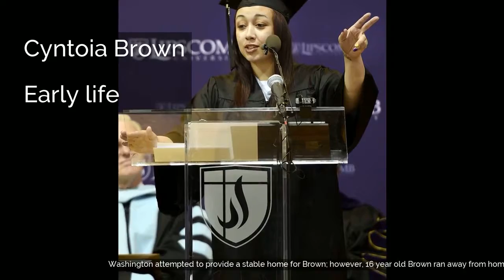Cyntoia Brown | Early life